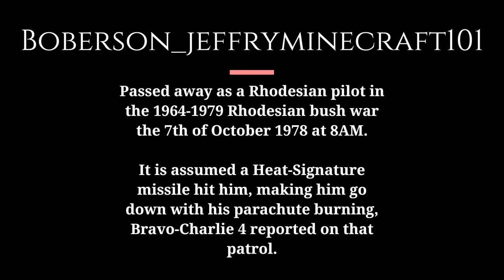Heat signature missile: I crave the forbidden.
I crave the forbidden.